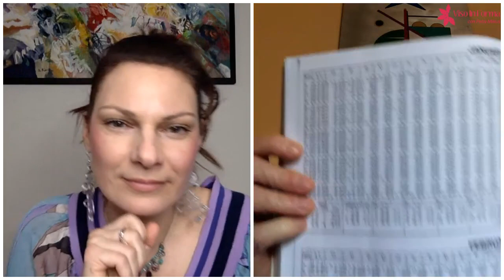IORESTOACASA - video 35 : OGGI PARLIAMO DI ASTROLOGIA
Oggi è con me MARCO GEROSA, conosciuto come ASTROMARCO ♈️♉️♊️♋️♌️♍️♎️♏️♐️♑️♒️♓️.

Ci racconterà di come sta vivendo ogni segno questa quarantena e potrai fargli anche delle domande in diretta!! 💫🔮💫